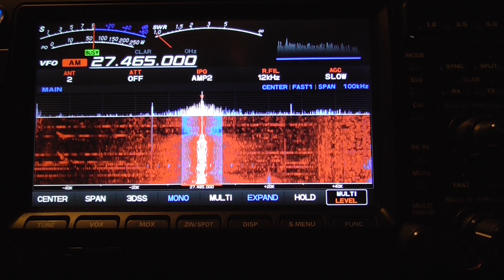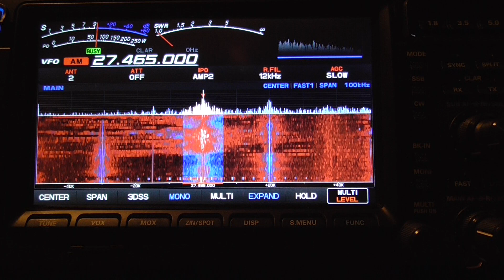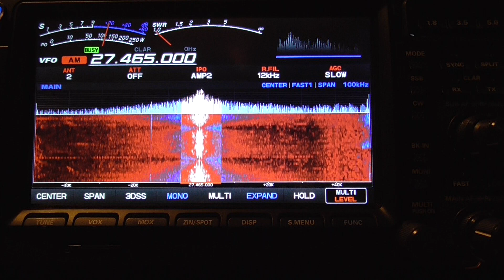CB Canale 45 AM ascoltato dalla Svizzera